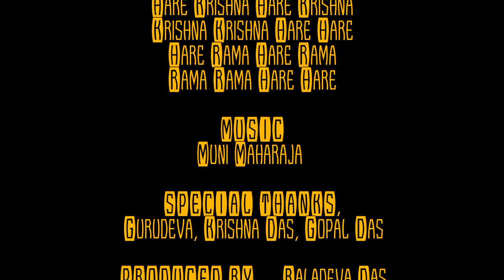Govardhan Parikrama - Braj Dham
Braj (ब्रज), also known as Brij or Brijbhoomi, is a region mainly in Uttar Pradesh of India, around Mathura-Vrindavan. Brij, though never a clearly defined political region in India, is very well demarcated culturally. The area stretches from Mathura, Jalesar, Agra, Hathras and Aligarh right up to Etah, Mainpuri and Farrukhabad districts. It is considered to be the land of Krishna and is derived from the Sanskrit word vraja. One of the main and important places is Govardhan, a hill and a village that is visited by millions of people from India and international tourists all over the year.